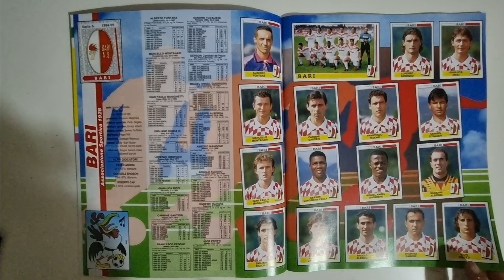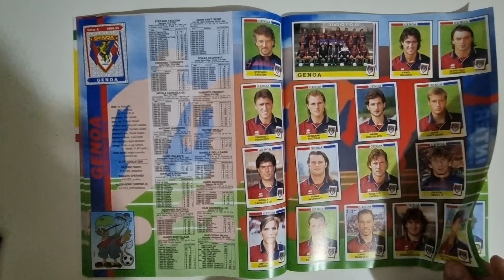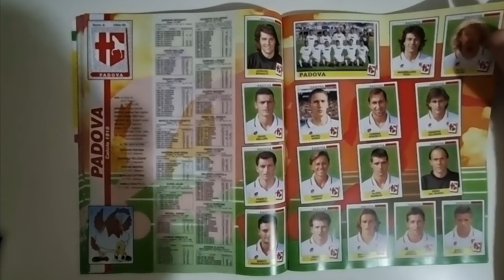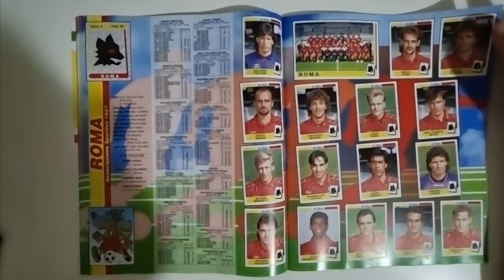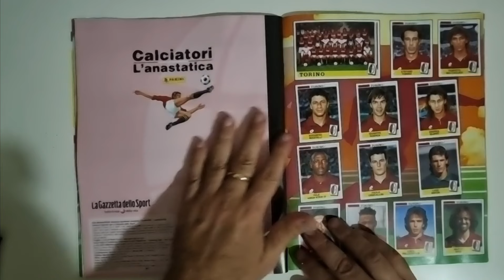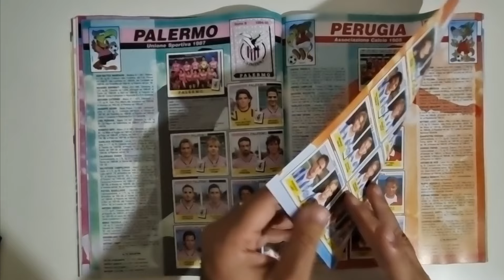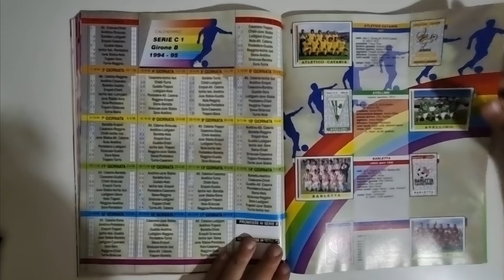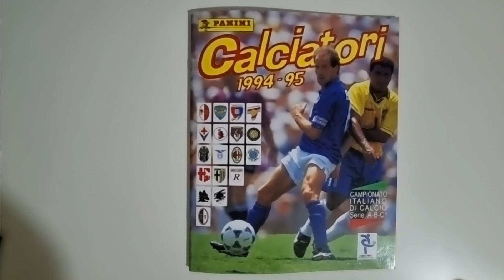Calciatori 1994-95 storia del calcio - album figurine Panini - Baresi in copertina Italia Brasile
Squadre nuove al vertice Parma, Fiorentina e Lazio figurine di tanti campioni : Batistuta, Baggio, Zola, Ballo, Jonk, Signori, Savicevic, Mancini